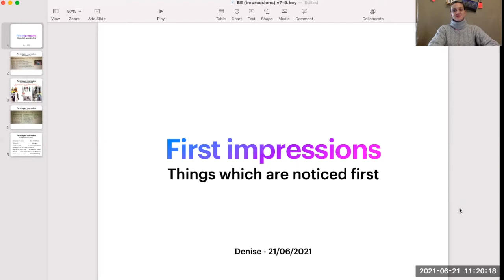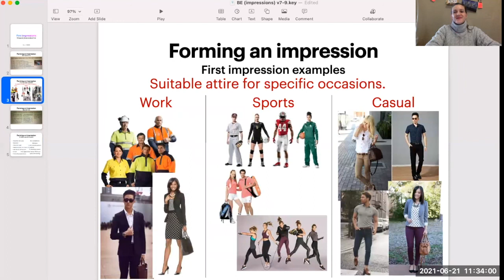FIRST IMPRESSIONS: How to be appropriately dressed.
Looking at the different ways of knowing how to dress for work, sports and casual attire / clothing. How being dressed can cause other people to make assumptions about you. If you want to be culturally appropriate remember to search what clothes are appropriate based on culture, location, climate, and socially acceptable clothes for the situation or occasion you will be a part of.